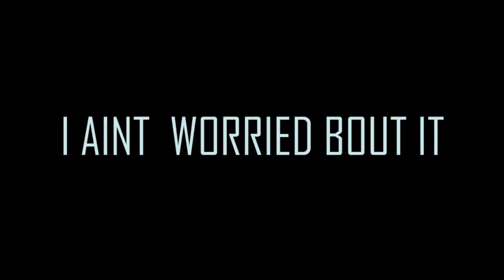JD Thaa Playa | I Aint Worried Bout It | Music Video